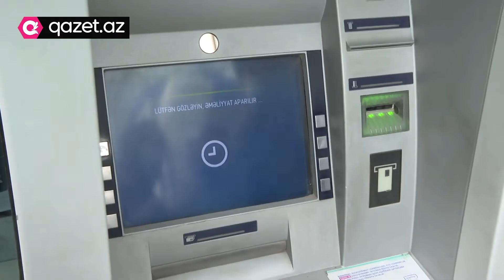Yeni ildən pensiyalar nə qədər artırılacaq?